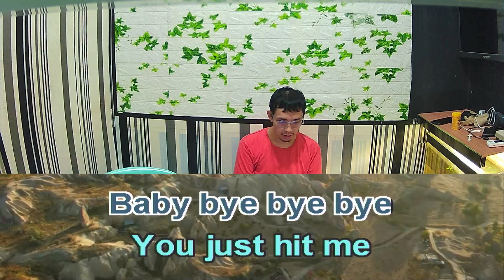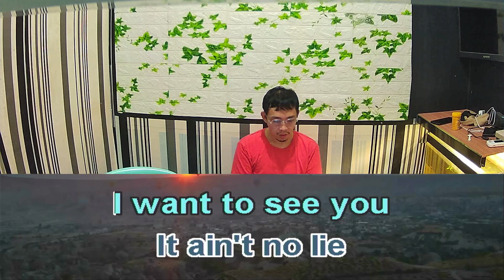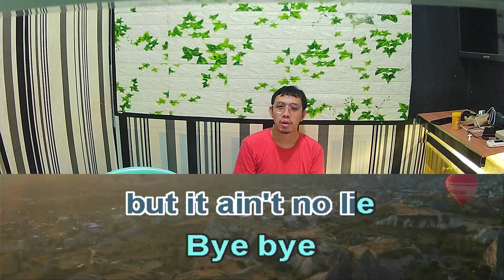Nsync Bye Bye Bye Karaoke Female Key